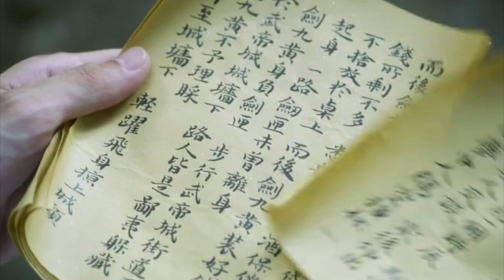สรุปนิยายจีน Sword Snow Stride ดาบหาญกล้าฝ่าแดนยุทธ์ (ดาบพิฆาตกลางหิมะ) EP.1 หงส์หนุ่มแห่งเป่ยเหลียง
คลิป สรุปนิยายจีน Sword Snow Stride ดาบหาญกล้าฝ่าแดนยุทธ์ (ดาบพิฆาตกลางหิมะ) EP.1 หงส์หนุ่มแห่งเป่ยเหลียง  เป็นคลิปสรุปนิยายจีน ดาบหาญกล้าฝ่าแดนยุทธ์ (ดาบพิฆาตกลางหิมะ)   คลิปที่ 1